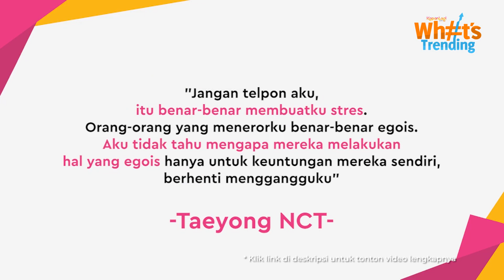Tangis Angelina Sondakh di Pemakaman Sang Ayah – Taeyong NCT Kesal dengan Sasaeng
KAPANLAGI.COM - KLovers,
Beragam berita hadir sepanjang minggu. Dari berita viral hingga bikin penasaran. Kalau kamu ketinggalan berita seputar dunia entertainment minggu ini, pantengin terus What’s Trending sampai habis ya.
Tonton videonya di bawah sini:
1. Kronologi Meninggalnya Ayah Angelina Sondakh, Mirip Dengan Adjie Massaid?

2. Angelina Sondakh Menangis - Bantu Angkat Peti Mendiang Ayah

3. Taeyong NCT Muak Dengan Ulah Sasaeng: Berhenti Menggangguku!